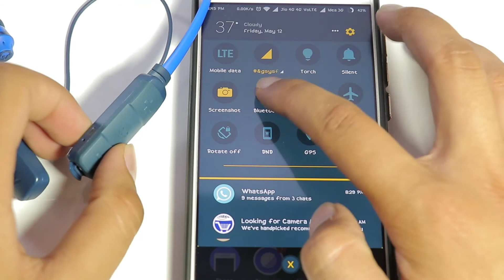skull candy inkd wireless | review and unboxing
this video represents the unbiased review of the bluetooth headphones skullcandy ink'd !!!
these headphones are really good for casual listnening!!

SvSpotlight this is my best video ever created!